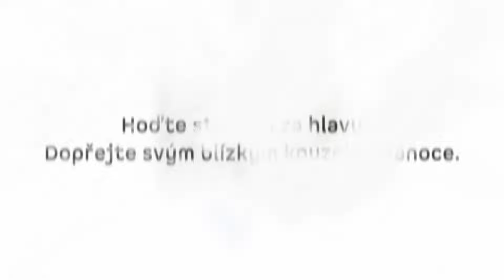Kouzelné Vánoce pro celou rodinu 🎄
Přejeme všem našim zákazníkům kouzelné Vánoce, splněná přání a nová dobrodružství pod stromečkem! ✨🎄

**Do Vánoc už to nestihneme, ale do konce roku ano!**